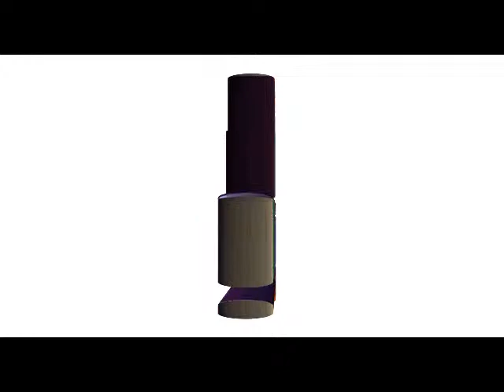LA ADMINISTRADORA IMPUSO NORMATIVAS DE SEGURIDAD PARA HOSPEDAJE TIPO AIRBNB ¿DEBEMOS ACEPTARLO?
Bienvenidos a Micondominio.com

Hoy hablaremos sobre mas cosas y casos de condominios

Caso 1

Ubicación:   Valencia Carabobo
Pregunta: En nuestra residencias existen aptos con hospedaje Airbnb.
 ¿Los propietarios estamos obligados a aceptar la normativa impuesta por la Administradora para hospedaje tipo Airbnb?
¿Es legal que la  administradora envíe normativa de seguridad para usar este tipo de hospedaje?
¿Estamos obligados a aceptarlo?

@micondominio.com en Twitter y en Instagram
Micondominio.com TV